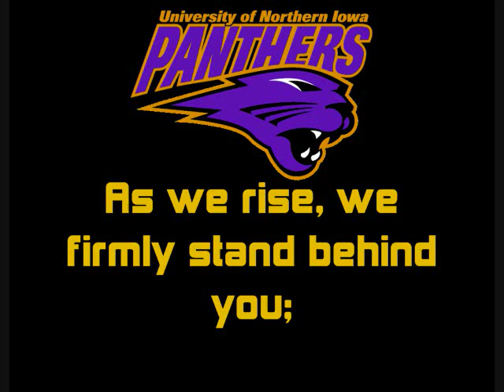Northern Iowa Fight Song ("UNI Fight!")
I have felt that I should have another new fight song instead of keeping up with updates for the time being. Besides, the NCAA men's and women's tourneys in basketball are beginning. For this university from Cedar Falls, the Panthers of the Midwest are champions of the Missouri Valley Conference in men's basketball.
Though it can sometimes be titled, "UNI Fight!", the song is officially untitled. It is a little difficult in the first, fifth and sixth lines as the lyrics seem compacted to the music. I decided to use purple (violet) in their logo, black as the background and yellow (gold) for the words because they are part of the mascot's colour (and the university's colours too)-TC Panther's irises are gold, purple for his nose and around his eyes, white (title) for his teeth and sclera (white on his eyes), and black for everywhere else except his tongue when you see him. :)
Enjoy, but keep in mind, any comments out of hand will be automatically deleted. Fans, you don't want to be like rival Iowa State's vid where the comments are pending approval, eh?